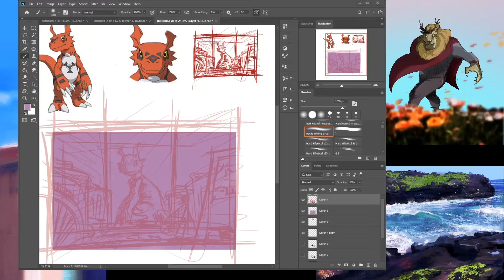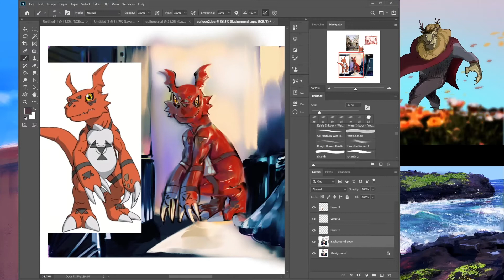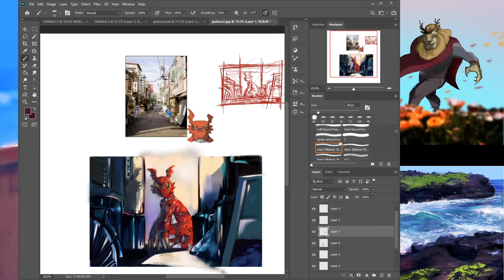Guilomon Speed painting (digimon)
Season 3 was definitely one of my favorites!